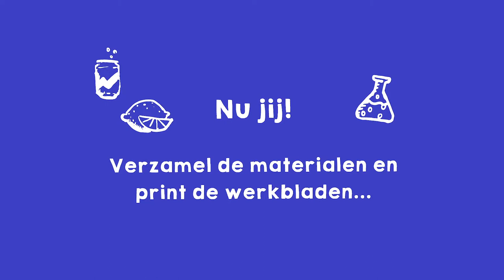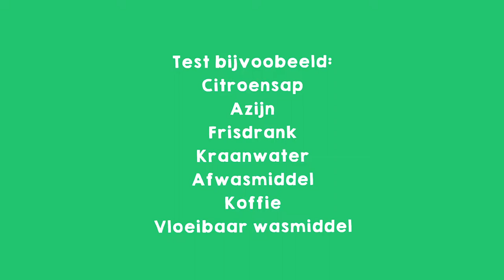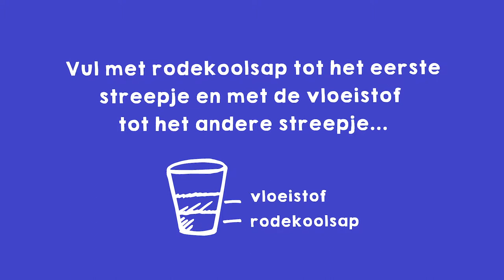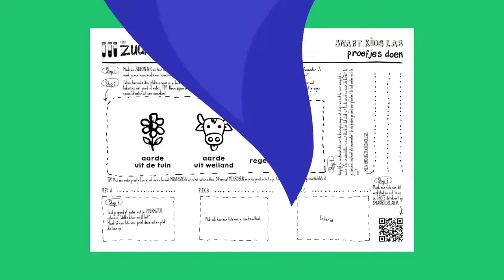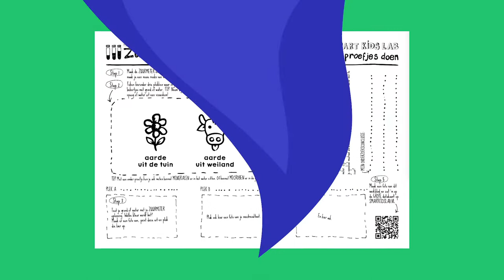Zuur meten met rodekoolsap - Smart Kids Lab Missie 2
Hoe zuur is het water? En de grond? Meet het zonder te proeven, magisch en makkelijk: met rodekool sap.

Alle missies hebben met elkaar te maken. Het is dan ook het beste om te starten met missie 1 en ze 1-voor-1 te doorlopen

SMART KIDS LAB is bedacht door WAAG SOCIETY. Met Smart Kids Lab kunnen kinderen water, geluid, lucht, aarde en licht onderzoeken met zelfgemaakte meetinstrumenten. Het stelt kinderen in staat om met behulp van proefjes met de zelfgemaakte sensoren hun directe omgeving thuis en op school in kaart te brengen en te duiden. Zo komen ze op speelse wijze in aanraking met de mogelijkheden van technologie en wetenschap.

Smart Kids Lab is ontwikkeld in samenwerking met Cinekid en het RIVM en is gerealiseerd met bijdragen van Stichting Cultuur en Educatie en het Horizon 2020 research en innovatieprogramma van de EU. Het project maakt onderdeel uit van een Europees programma: MAKING SENSE.

SkillsDojo ontwikkelde met steun van SIDN fonds 6 video missies gebaseerd op de lesserie Smart Kids Lab.